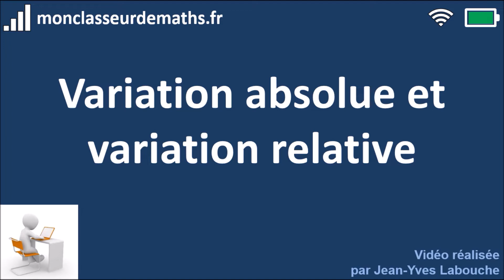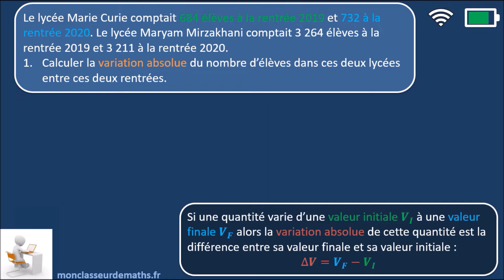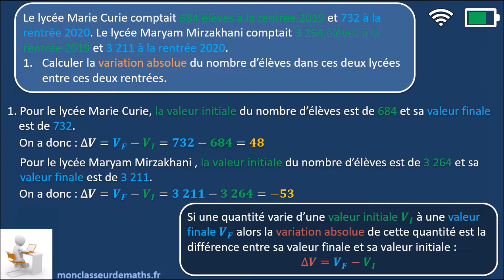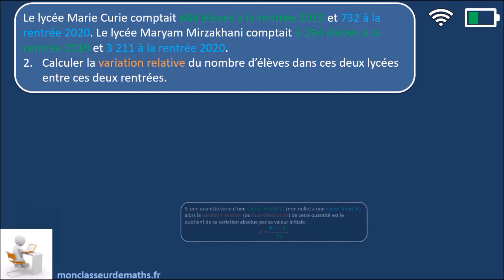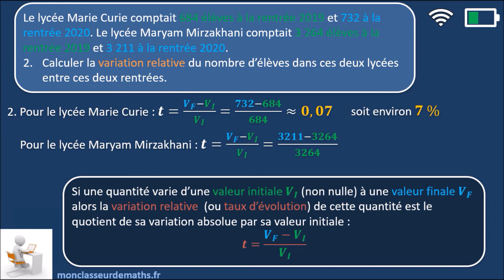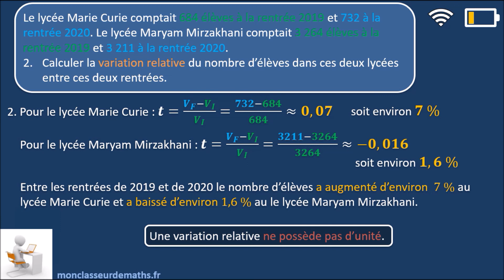Variation absolue et variation relative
Explications et exemples de calculs de variations absolues et de variations relatives.
Calcul avec les pourcentages en classe de seconde.